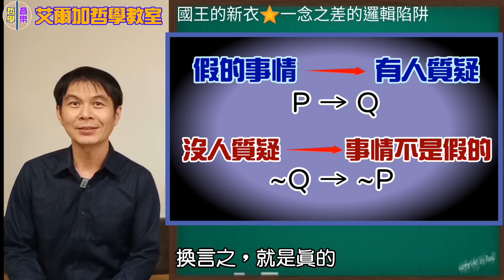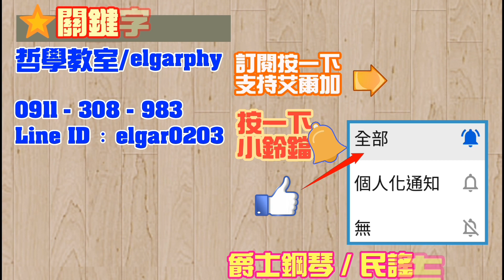【哲學教室】(90)國王的新衣⭐一念之差的邏輯陷阱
《國王的新衣》可以總結為一個問題：
「明顯為假的事實為何沒有人質疑？」

答案看似簡單，但是在某些情況下，要特别小心一念之差的邏輯陷阱：
「因為沒有人質疑，所以一定是真的。」

請看小明和小華的故事……

00:00  國王的新衣
00:38  共有知識與公開知識
01:00  一念之差的邏輯陷阱
   01:19  小明和小華的故事
   01:51  隱含錯誤前提的推論
   02:36  邏輯陷阱的兩種可能
04:11  另外一組對照邏輯
   04:21  主管和小花的故事